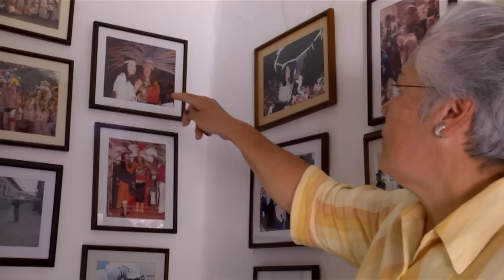Chela Arroyave un gran personaje de las Fiestas del Toné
Sin duda alguna, Las Tradicionales Fiestas del Cacique Toné, mas que historia hacen parte de la vida y la cultura de los urraeños, ejemplo de ello doña Chela Arroyave quien desde 1959 viene participando de estas